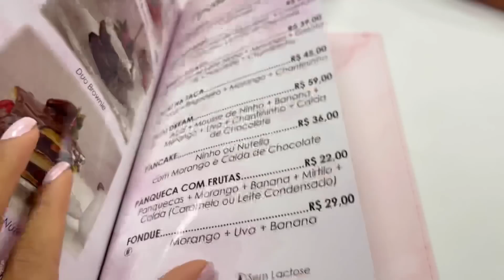VLOG UMA SEMANA COMIGO 🤍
Oi amores! Sejam bem vindas a mais um vídeo no canal e hoje eu trouxe um Vlog de uma semana comigo! Espero que gostem 🤍

PRODUTOS E LINKS MENCIONADOS:

Gel de limpeza facial:

Pomada Lá Roche:

Robe rosa:

Bata amarela Shein: